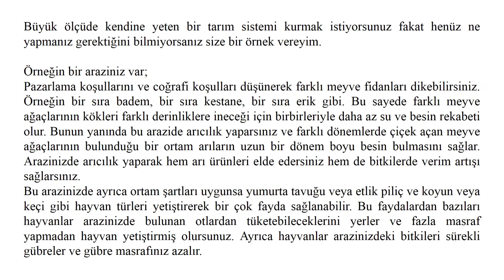Tarım İşi - Bölüm 5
Bu videoda birkaç tarımsal üretim yöntemini açıklıyorum.